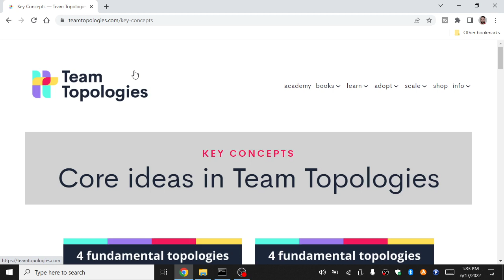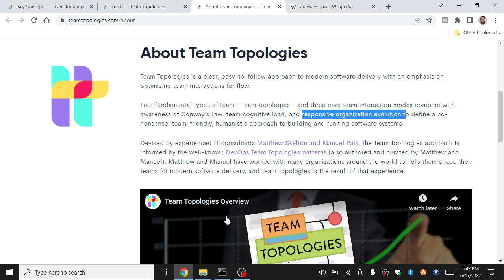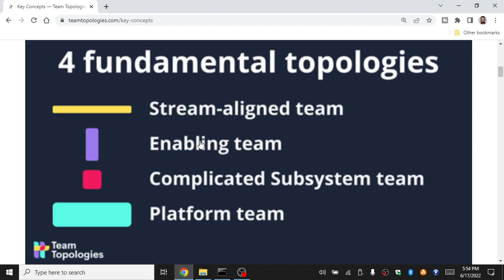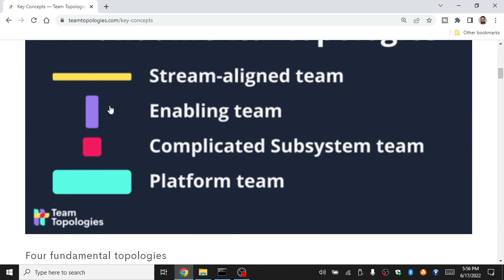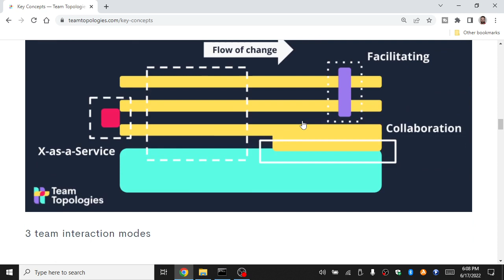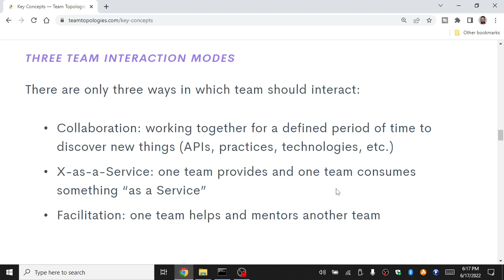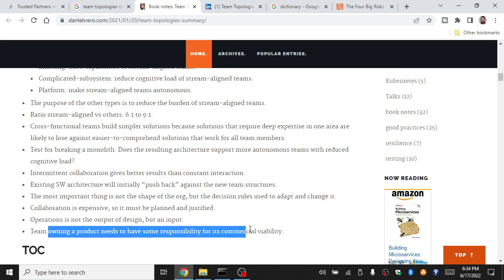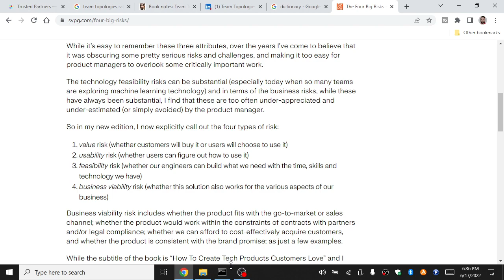AA067 - Team Topologies: Organizing Business and Technology Teams for Fast Flow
On this episode, Product Manager Brian Orlando pitches Enterprise Agile Coach Om Patel on the team optimization suggestions from the book, Team Topologies: Organizing Business and Technology Teams for Fast Flow (2019), by Matthew Skelton and Manuel Pais.

0:00 Topic Intro: Team Topologies
1:58 Stream-Aligned Teams
3:50 Why this Book?
7:25 Cognitive Load
12:46 4 Fundamental Topologies
20:22 Platform Teams
22:47 Arguing on Team Topologies
25:16 3 Core Interaction Modes
30:30 Case Studies
31:21 Om's First Reaction
33:16 Re-summarizing the Book
35:40 Ratios
39:05 Teams' Responsibility for Commercial Viability
43:02 What We Learned
51:18 Riffing on Non-Development Teams
55:31 Why It's Worth Reading

Amazon Music:

AA67 - Team Topologies: Organizing Business and Technology Teams for Fast Flow